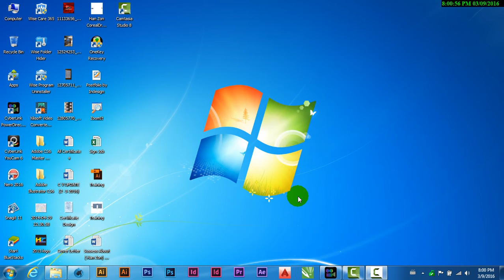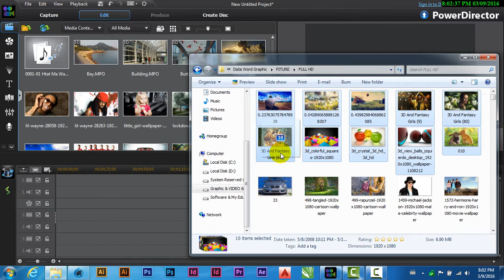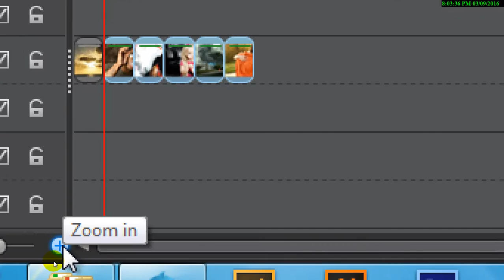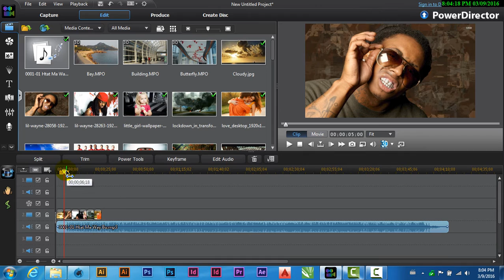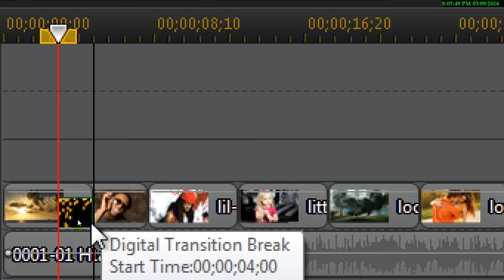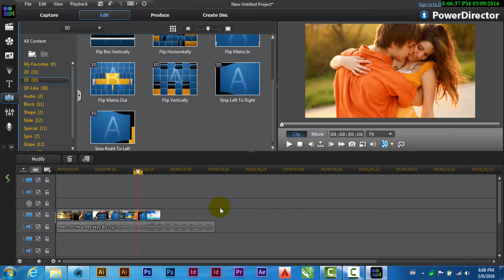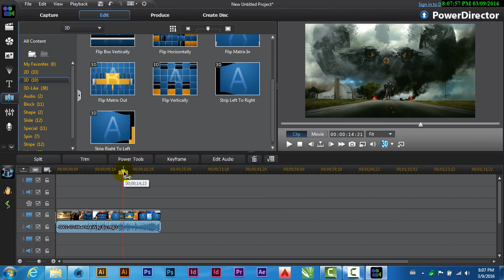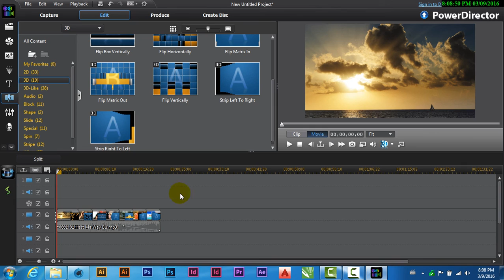Video Editing For Begineer on CyberLink PowerDirector @ Myanmar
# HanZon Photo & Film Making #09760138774